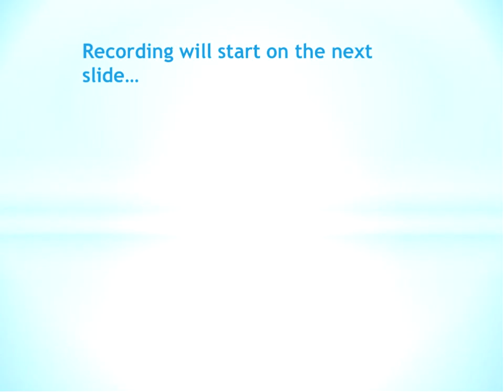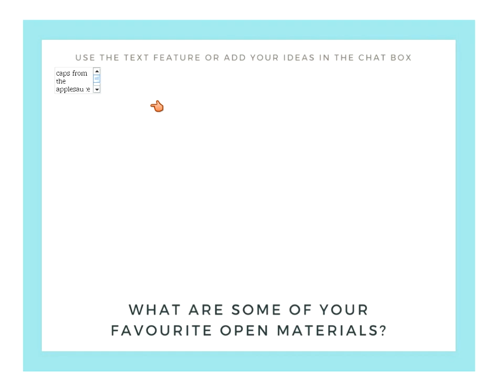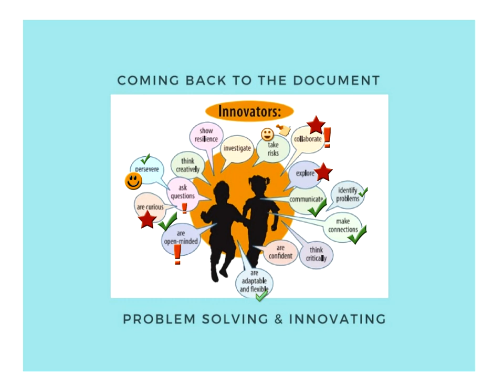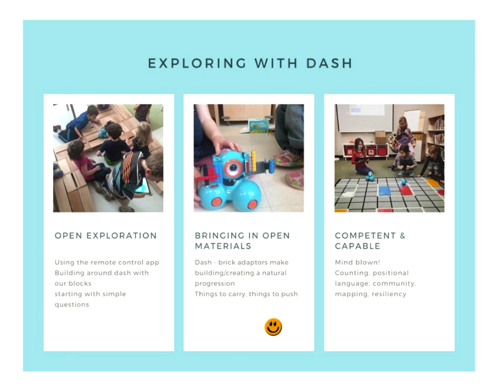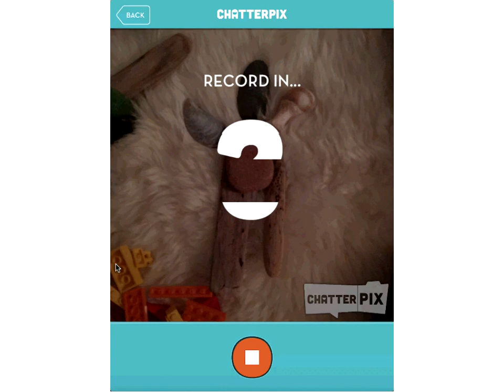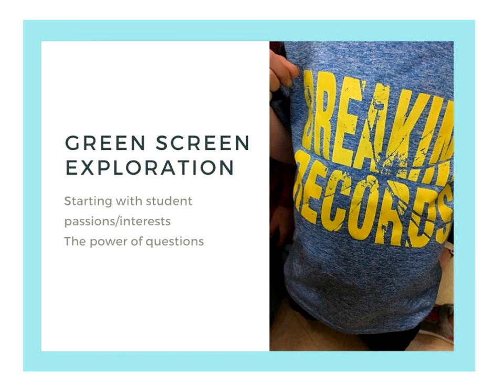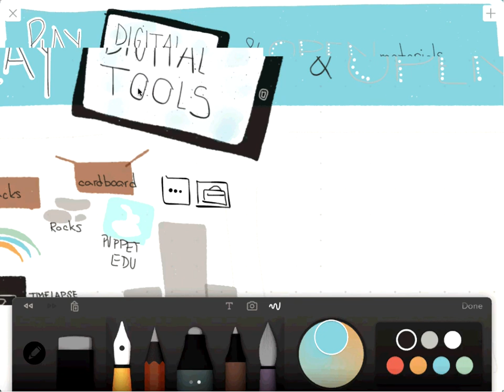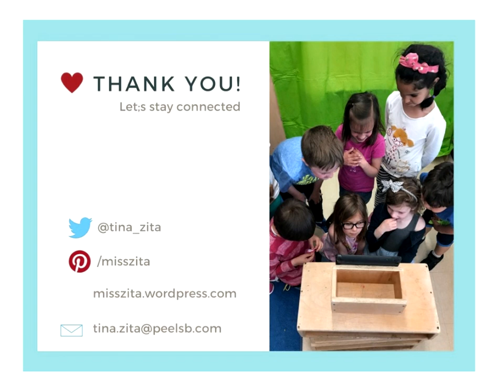Play & Digital Tools in the Early Years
2017 NOV  20

Play & Digital Tools in the Early Years: How can we integrate digital tools into our play experiences? There is a lot of chatter about games like prodigy and IXL or reading programs like Reading A to Z. Having a conversation of what is out there both analogue and digital, how to evaluate the experience of a digital game/app but also looking at tools that integrate with various open materials, loose parts in their play.